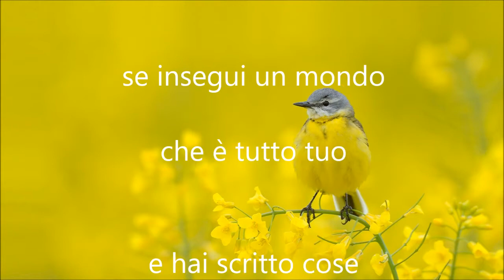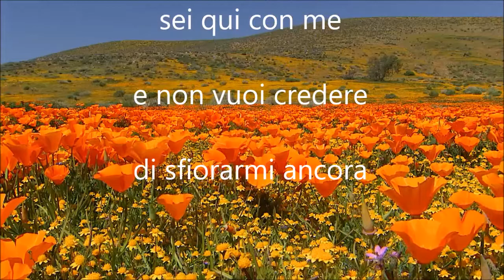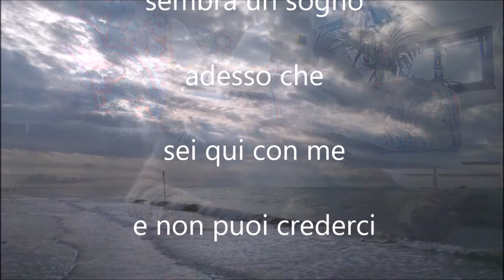La Crus: Sembra un Sogno (Ogni Cosa che Vedo)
Mauro Ermanno Giovanardi
Cesare Malfatti
Alex Cremonesi
Grazie di Cuore - Natura, Amore e Vita